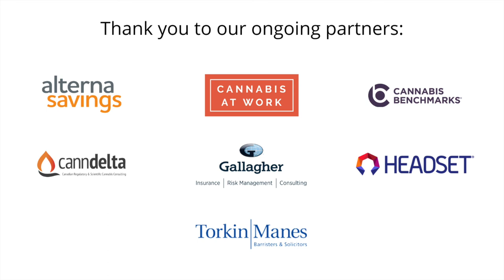Building sustainable brands in Canadian cannabis right now | Business of Cannabis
Business of Cannabis is a cannabis industry platform marrying cannabis news, video and podcast content, newsletters and online and real-world cannabis events. This channel highlights the cannabis companies, cannabis brands, cannabis leaders and cannabis trends driving the sector.

On today’s BofC Live segment we connect with Michael Cammarata, the president and CEO of Neptune Wellness Solutions (NEPT), a Canadian-based cannabis company offering high-quality, environmentally friendly, natural alternative products. Cammarata has launched two consumer brands under Neptune Wellness Solutions: Forest Remedies and Ocean Remedies. We wanted to connect with Cammarata to discuss Neptune’s Mood Ring brand cannabis products in the Canadian market – and the potential expansion of their brand to new markets.